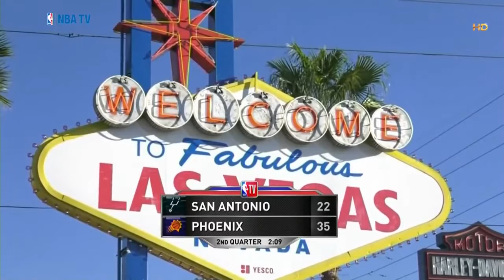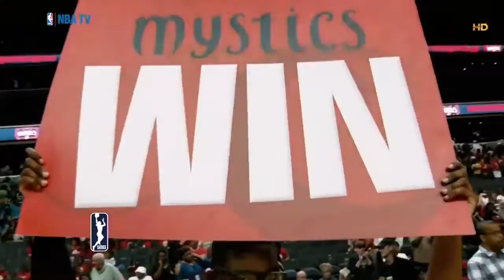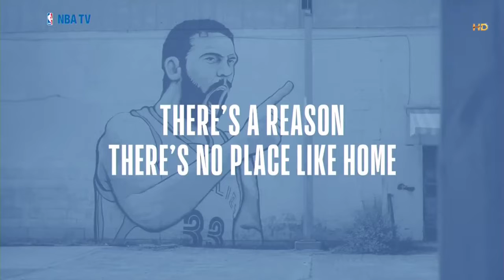NBA San Antonio Spurs vs Phoenix Suns Summer League July 13, 2018